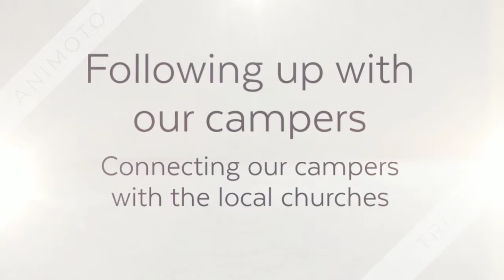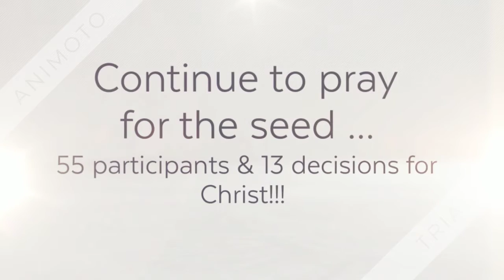Turneu Sportiv | MIA Sports Tournament - Rasnov, Brasov | 17 - 19 Iunie 2016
Turneul Sportiv MIA de Volei - Rasnov, Brasov | 17 - 19 Iunie 2016
MIA Sports Tournament - Rasnov, Brasov | 17 - 19 Iunie 2016

Asociatia Crestina MIA există pentru un singur scop: sa impactăm oamenii sa devină urmaşi ai lui Hristos. Ca să ne atingem acest scop, folosim un număr de diferite strategii, fiecare din ele incadrându-se in una din cele trei categorii generale:
-Evanghelizare
-Ucenicizare
-Pregătire de lideri

Deși obiectivul nostru principal este pe tabere de tineret , ne-am dezvoltat un program de ucenicizare și capabilități extinse pentru a consolida și sprijini conducerea bisericilor din comunitățile din care provin taberiştii nostri .Menţinem un program pe tot parcursul anului de evenimente pentru a ne asigura că taberiştii noştri devin ucenici dedicați şi sunt activi în bisericile locale

Turnee sportive: Intr-un efort de a pastra legătura cu taberiştii noştri, desfăşurăm diverse turnee sportive in locaţiile lor de origine pe tot parcursul anului. Scopul acestora  este de a ne reconecta cu taberiştii şi sa facem evanghelizare şi cu prietenii lor, în parteneriat cu bisericile locale .Aceste turnee incep de vineri până duminică şi unul din avantajele lor este că li se aminteşte taberştilor informaţiile pe care le-au invăţat pe parcursul taberei.